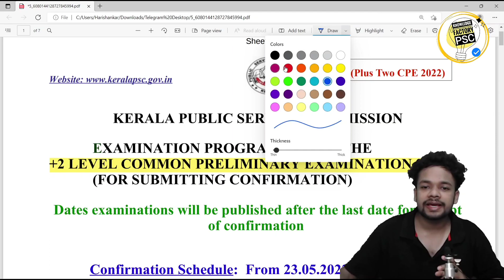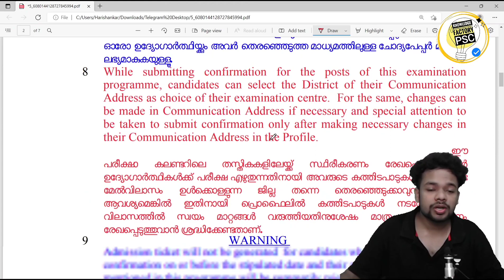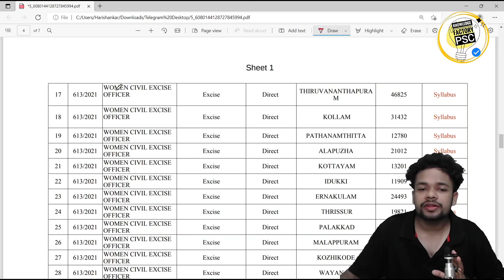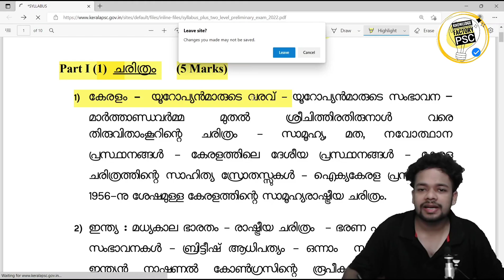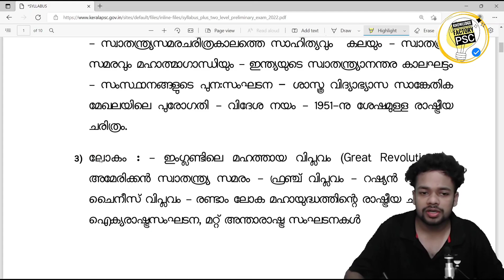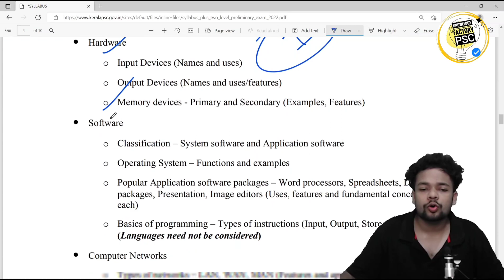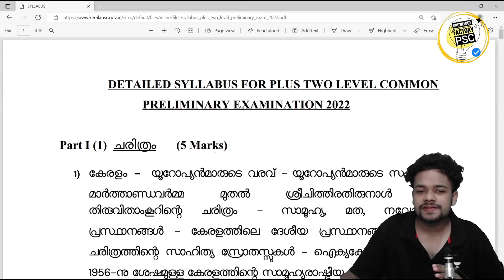📢PSC അറിയിപ്പ്,+2 പ്രിലിമിനറിയിൽ BFO മാത്രമല്ല LD, EXCISE ഒക്കെയുണ്ട്, SYLLABUS ശ്രദ്ധിക്കാം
beat forest officer
women civil excise officer
plus two prelims
+2 mains 2022
+2 mains shortlist 2022
LDC mains ranklist 2022
LDC Mains ranklist
LGS Mains Ranklist 2022
LGS mains ranklist
LDC LGS UPDATES
10th preliminary answer key
 10th preliminary 2022 answer key
 10th preliminary First phase answer key
 10th preliminary answer key today
 10th preliminary
 10th prelims answer key
 10th prelims 2022 answer key
 First phase answer key
 10th prelims First phase answer key